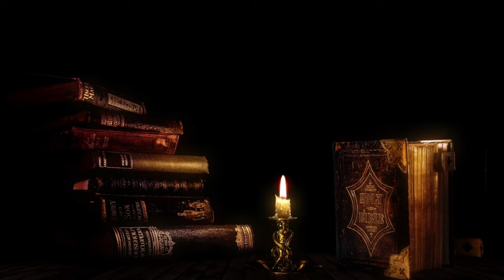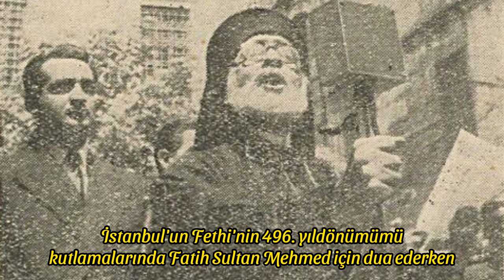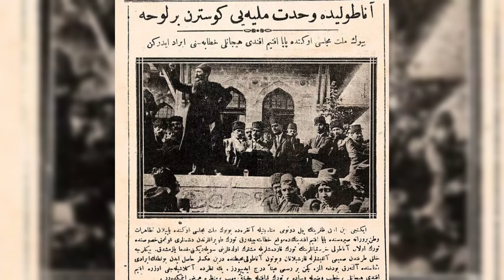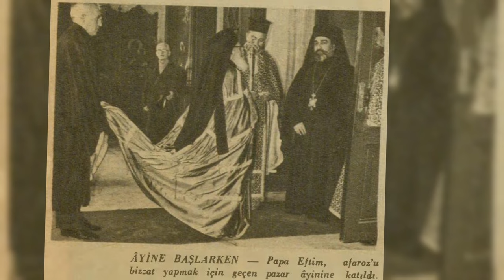Türkler'in Papası: Papa Eftim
Milli Mücadele'nin kahramanlarından Ortodoks Türkler'in lideri papa Eftim'in hikayesi ile karşınızdayım.  Takipte kalmayı unutmayın.

Konuya İlişkin Birkaç Kaynak

Hukuk Kavramlarının Kökeni || Devlet'in Kökeni Nedir? || Neden Cumhuriyet Savcısı Diyoruz?